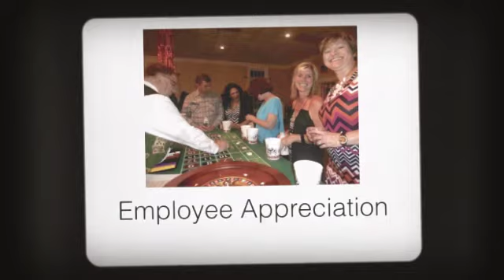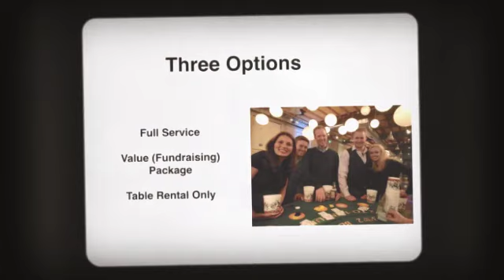Casino Party Georgia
We carry all the popular games - Blackjack, Roulette, Craps, Wheels of Fortune, Chuck-A-Luck, Poker (including Texas Hold 'em), and Table Top Horse Racing. We offer full-service casino parties, casino night fundraisers, table rentals only, and every choice in between.